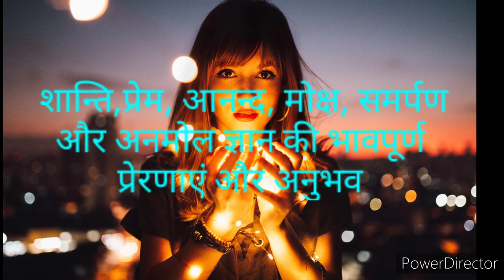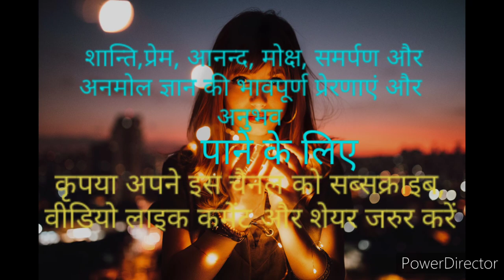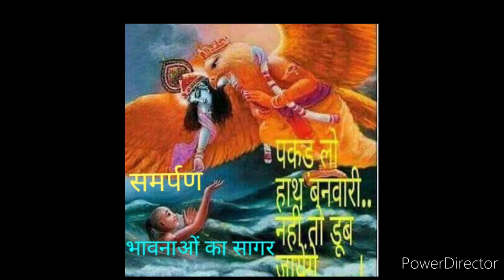समर्पण शरणागति क्या है | शरणागति के लाभ | कैसे मिले भगवान की शरणागति | कैसे मिले मन को स्थाई शांति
समर्पण शरणागति क्या है | शरणागति के लाभ | कैसे मिले भगवान की शरणागति | कैसे मिले मन को स्थाई शांति । Prabhu sharanagat bhakt

सहृदय प्रणाम मेरे प्यारे भाइयों बहनों ❤️

 यदि आप चाहते हैं मन की स्थाई शान्ति, प्रेम ,आनन्द और मोक्ष तो

एक बार निष्पक्ष भाव से एक दिन इस प्रार्थना को जल अर्पण करते हुए जरूर कीजिएगा।

"हे जगत पिता" "हे जगदीश्वर"हे विधाता" ये संसार आपको भिन्न-भिन्न नामों से पुकारते है कोई अल्लाह कहता है तो कोई ईश्वर, कोई ईशा पुकारता है तो कोई वाहेगुरु
 परंतु हे नाथ आप जो भी हैं जैसे भी हैं अब इस जीवन रूपी नैया की पतवार आपको सौंपता हूं  मुझे अब आप ही संभालिए ।

 मेरे प्यारे भाइयों बहनों मैं कोई धर्म प्रचारक नहीं बल्कि आपका सेवक हूं।

 जगदीश्वर को ही हृदय के सच्चे भाव से अपना गुरु मानने के बाद श्री भगवान ने अपने इस गुरु के नाते को अकल्पनीय ढंग से निभाया और निभाते आ रहें हैं।

 अब क्यों कि मेरा सम्पूर्ण अनुभव और ज्ञान भगवद् प्रदत्त है तो मुझे पूर्ण विश्वास है कि  हमारी सानिध्यता आपके लिए भगवद् प्रेम, आनन्द और आत्मकल्याण कारी सिद्ध होगी।

ना जाने मेरा कौन सा अनुभव रूपी वीडियो आपके जीवन में परम शांति, प्रेम और आनन्द का अमृत घोल दे ।

Sharanagti kya hai
Samarpan kya hai
Kaise mile Bhawan ki sharan
kaise mile life time man ko shanti
मन की स्थाई शान्ति कैसे मिले
Sharnagti
Divine experience
Sharanagati
शरणागति
saranagti
man ki shanti kaise mile
How to get peace of mind
man ki shanti kaise milegi
man ki shanti kaise milega
man ki shanti ke liye kya kare
man ki shanti ke liye kya kare song
man ki shanti ke liye kya kare by Prabhu Sharnagt bhakt

So must watch these videos thoroughly -

🙏 यदि आप अपने जीवन से निराश हो चुके हैं
मन में बार बार आत्महत्या करने का विचार आता हो तो
कृपया मुझसे एक बार फोन पर बात अवश्य कीजिएगा।
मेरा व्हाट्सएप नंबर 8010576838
नाम शिव प्रसाद वर्मा ।
मुझे पूर्ण विश्वास है कि हमारी प्रेरणा आपके जीवन में शांति प्रेम और आनन्द से भर देगी।